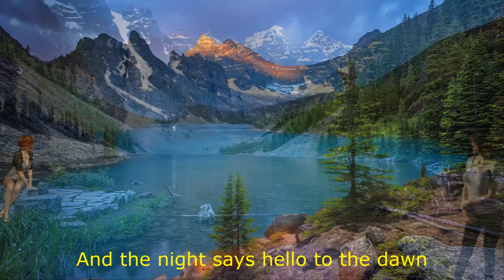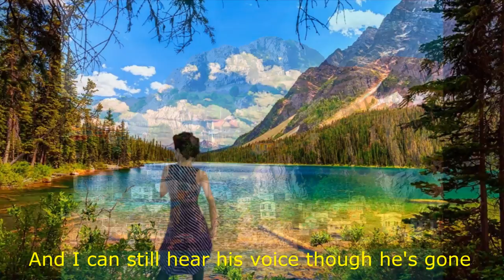The French Song Lucille Starr(with Lyrics)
The French song (Quand le soleil dit bonjour aux montagnes)
Lucille Starr (born May 13, 1938) is a Canadian Franco-Manitoban / British Columbian singer, songwriter, and yodeler best known for her 1964 hit single, "Quand Le Soleil Dit Bonjour Aux Montagnes" ("The French Song").

The origin of the song is in America.  Roy Fox and his orchestra record 'When The Sun Says Goodnight To The Mountain' in 1936.